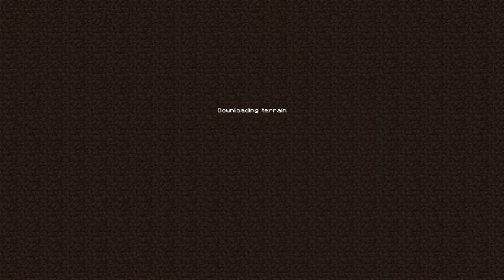Diversity2 ep16 Puzzle pt5 portal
Game: Mincraft
Me:
Thebad300